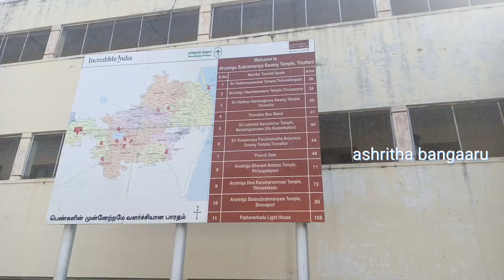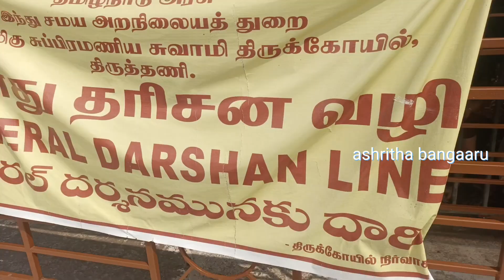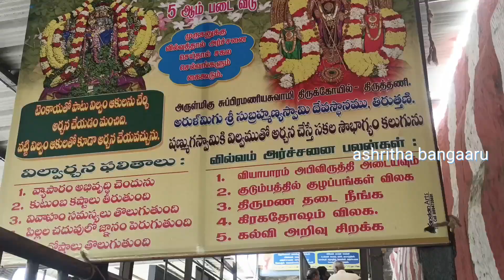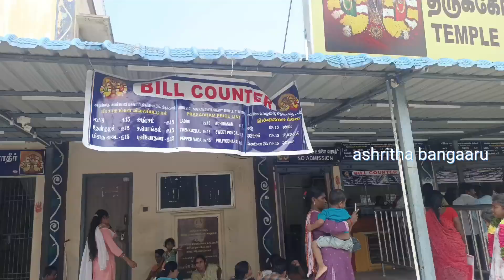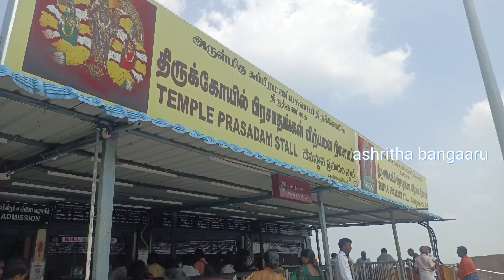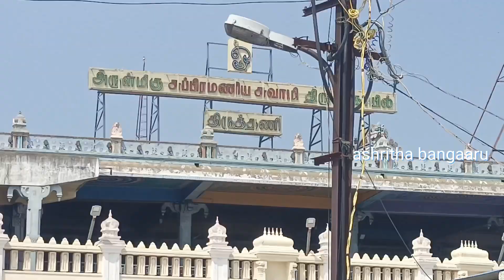Tiruttani sri subrahmanya Swami full tour in telugu#tamilnadu